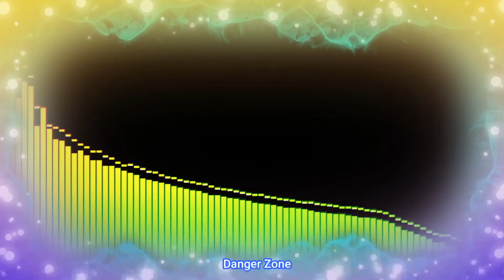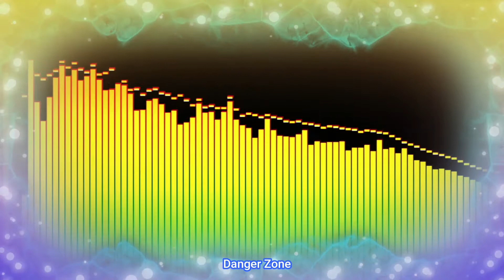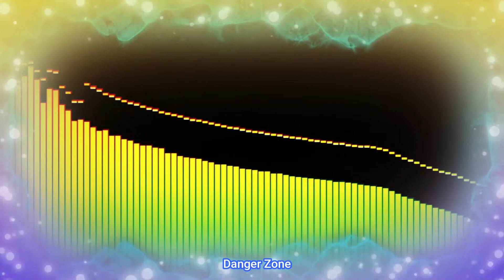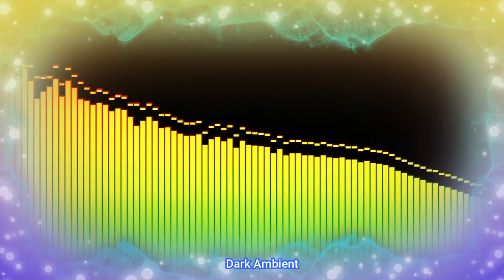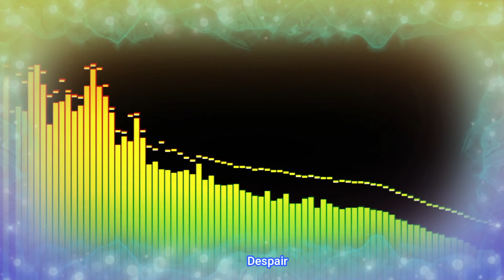Free 5 sound (Soundtrack) Part 1 - (Link Donwload Description)|Last Day On Earth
Hello friends how are you all. I hope all is well and the activities are launched. Aamiin. Ok jadi Hari ini Gw mau share ke kalian suara atau musik yang ada dalam game last day on earth, tapi kali ini hanya 5 aja nanti lanjut part 2 iya.